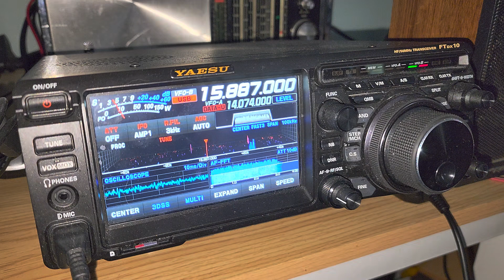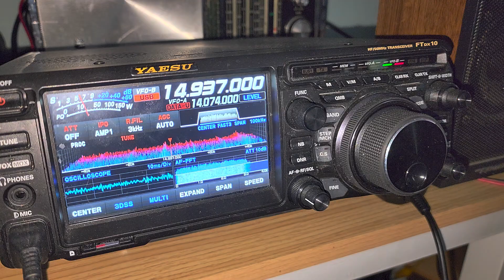Chasing Russian Numbers Stations F07 15887 kHz USB Shortwave Yaesu FTdx10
Playlist of chasing around F07 and XPA2 digital mode Russian number stations